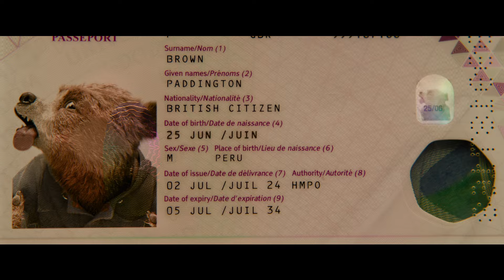PADDINGTON EN PERÚ | TRAILER